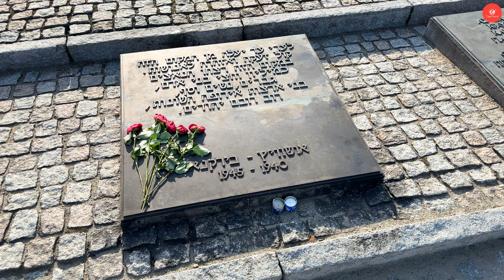Top 10 Amazing Places to Visit in Poland-4K Travel Guide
Join TopaTravel on an exhilarating journey as we uncover some of the most captivating destinations around the globe.

00:00 Top 10 Poland
00:46 Zakopane
01:38 Gdańsk
02:44 Auschwitz
03:43 Wrocław
04:34 Warsaw
05:39 Hel Peninsula
06:30 Katowice
07:19 Sopot
08:08 Gdynia
08:56 Poznań

 Whether you're venturing through the historic streets of New Orleans' French Quarter or exploring the iconic Universal Studios in Hollywood, each location offers a unique blend of culture, cuisine, and adventure.

 Dive into the heart of New Orleans by choosing the best hotels in French Quarter New Orleans. Experience genuine Southern hospitality coupled with easy access to the city's rich jazz music and vibrant nightlife. Indulge in authentic Chinese culinary delights at the top rated Chinese food near me. From savory dim sum to spicy hot pots, these eateries offer some of the finest Asian cuisines right in your neighborhood.

 Discover a shopper's paradise at the West Chester Mall, where you can shop for everything from high-end fashion to the latest gadgets. It's the perfect spot for those who cherish variety and quality. Explore nearby places to eat that offer a smorgasbord of both local and international flavors. Whether it's Italian, Mexican, or anything in between, there's a dish to satisfy every craving.

 Enhance your visit to Hollywood by staying at the best hotels near Universal Studios Hollywood. These accommodations offer comfort and convenience, ideal for both family vacations and solo adventures. Kickstart your day at one of the breakfast places near me open now, offering everything from fluffy pancakes to protein-packed omelets.

We're thrilled to share these fantastic destinations with you. Have you visited any of these places, or are they on your travel list? Your next adventure with TopaTravel awaits!

Copyright Information ©️:
🎥 All the footage used in the video is fully licensed.
💼 We use paid footage and music in our channel.
🛡️ Video footage is copyrighted under a standard license.
🎨 The entire footage has been re-edited and color-corrected by our team.